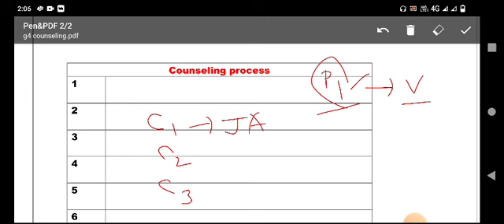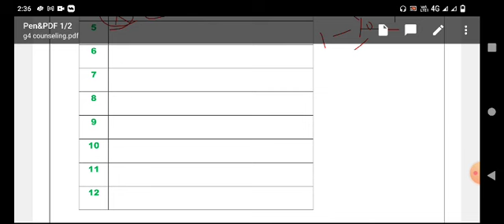Group4 counseling process/ குரூப் 4 கவுன்சலிங் முறை/ group 4 counseling types/ group4 phase types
group4 counseling process
group4 counseling types
குரூப் 4 கவுன்சலிங் முறை
group4 result
group4 cutt off marks
group4 details
tnpsc details